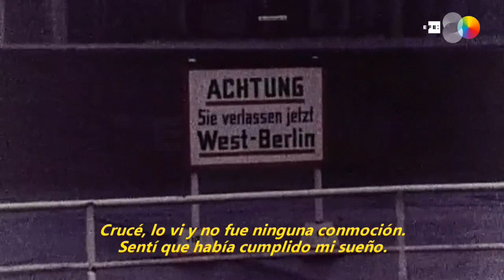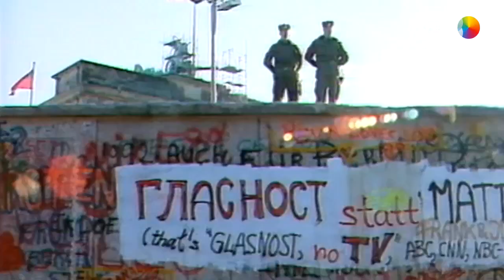Obsesionados con el Muro de Berlín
Moscú (Rusia), 8 nov (EFE).- (Imagen: Ignacio Ortega) Periodistas, soldados y diplomáticos soviéticos vivieron durante casi 30 años obsesionados con el muro de Berlín. Su misión era garantizar su integridad, pero en su fuero interno les corroía la curiosidad. ¿Qué había al otro lado? ¿Cómo vivían los occidentales? ¿Les odiaban o les temían?
Durante décadas el miedo pudo con la curiosidad, pero en cuanto tuvieron la menor ocasión cruzaron el muro como los miles de berlineses orientales que pasaron al otro lado el 9 de noviembre de 1989.